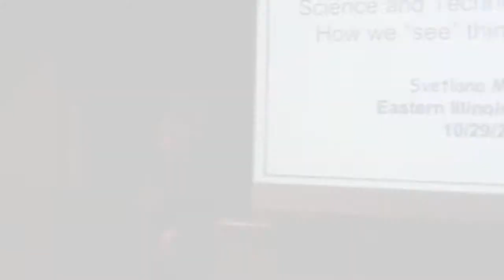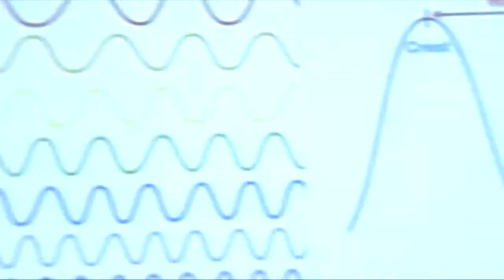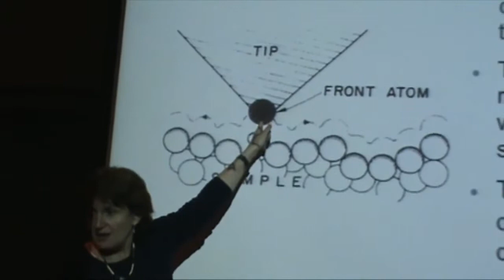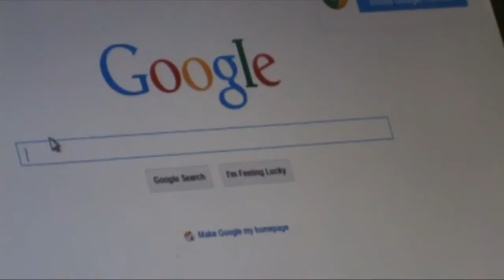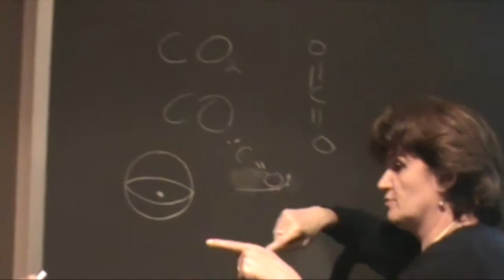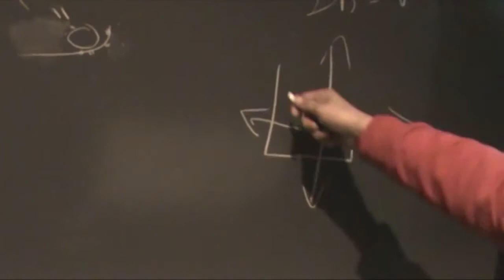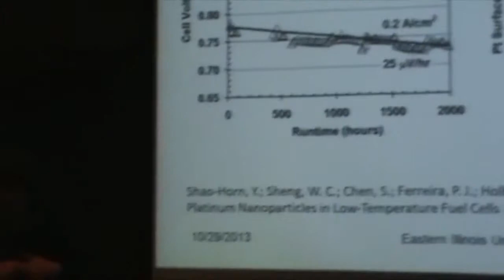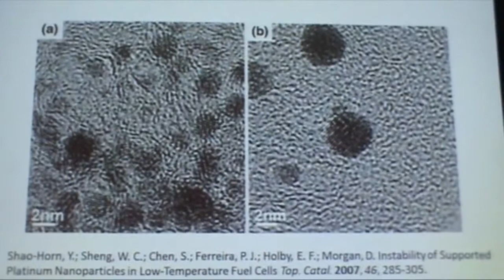How Do We See Things We Dont See by Dr. Svetlana Mitrovski